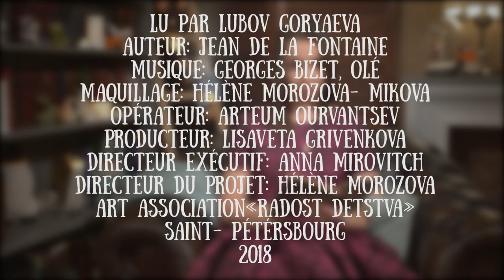Lyubov Goryaeva lit la fable "Le corbeau et le renard" de Le Fontaine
Любовь Горяева читает басню Ле Фонтена «Ворона и Лиса».

Любовь Горяева - переводчик с французского языка.